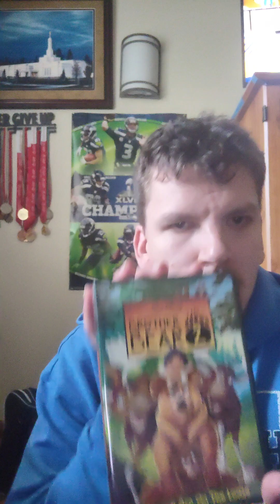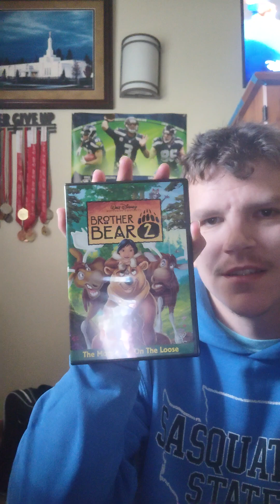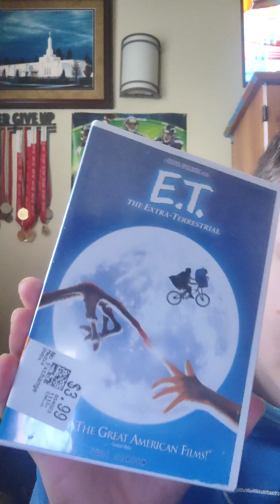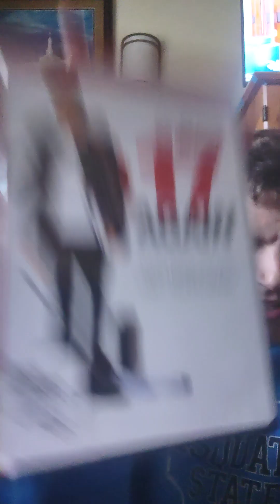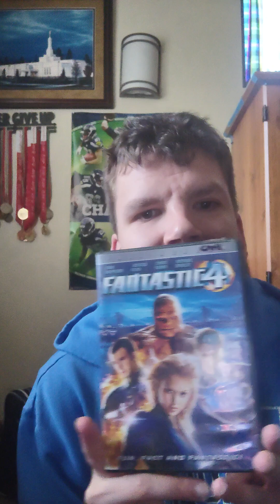value village hall